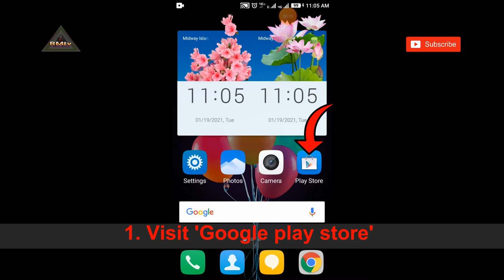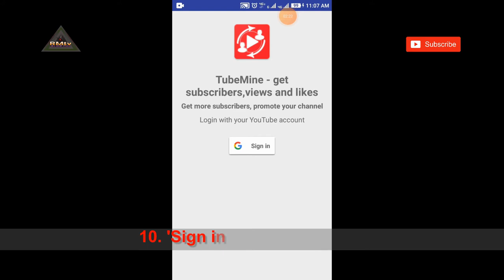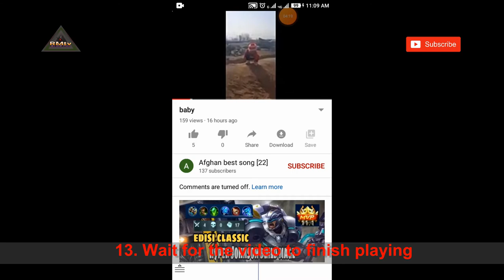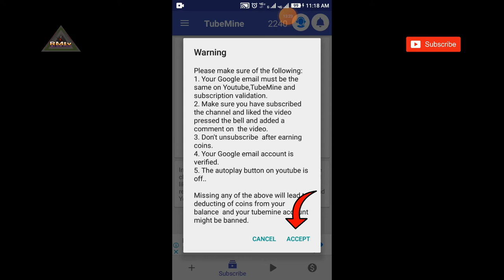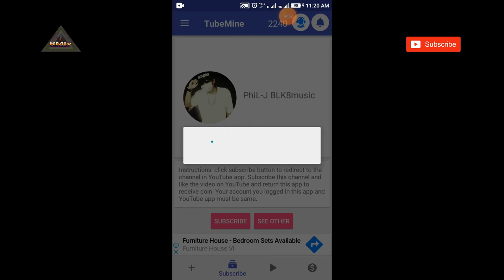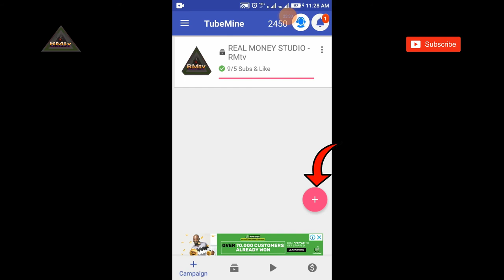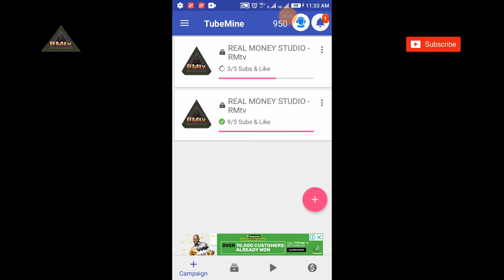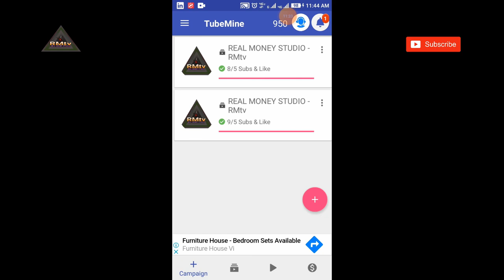How to get 1000 YouTube subscribers in 10 days with mobile App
1. Visit 'Google play store'

2. Search 'TubeMine'

3. Click 'Install'

This App is use by over 1 million people.

4. 'Open' the App after installed

5. Click 'Next'

6. Click 'Next'

7. Click 'Next'

8. Click 'Next'

9. Click 'Finish'

10. 'Sign in' with your Gmail

12. 'Accept' the conditions

13. Wait for the video to finish playing

15. Click 'Return App'

16. Login to YouTube

17. Type your YouTube  Login Gmail to Login to YouTube

18. Type your YouTube  Login password to Login to YouTube

This issues can only happen on your 1st subscription video on this App

20. Click 'See other'

21. Click 'Campaign'

22. 'Validate subscriptions' click 'OK'

23. Go back

24. Choose 'Get subscribers for your channel and likes for your video'

25. Click 'Select'

26. Choose 'Number of subscribers' you want according to your Total coins

27. Choose How long you want your video to play before subscription

28. Click 'Done'

29. 'Accept'

0:00 - intro
1:51 - install from play store
3:36 - sign in
5:11 - subscribe to other
7:57 - gain coins
13:26 - create campaign
14:27 - subscribers you want
15:52 - running